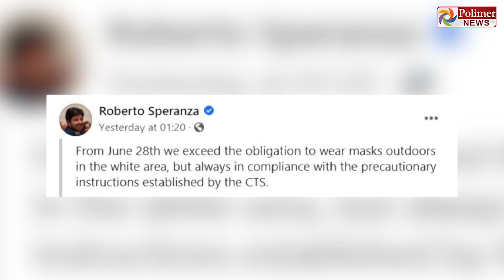மக்கள் முகக்கவசம் அணிய தேவை இல்லை | Mask | Corona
சின்னத் திரையின் சினிமா இனிமே_இப்படித்தான் இத்தாலி மக்கள் முகக் கவசம் அணிய தேவை இல்லை

இத்தாலி சுகாதார அமைச்சகம் அறிவிப்பு

கொரோனா கட்டுக்குள் வந்ததை அடுத்து தளர்வுகள் அறிவிப்பு